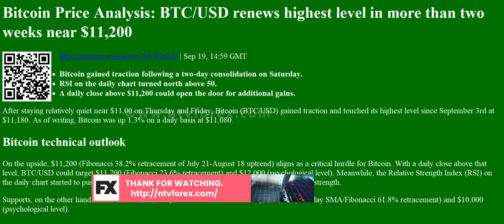Bitcoin Price Analysis: BTC/USD renews highest level in more than two weeks near $11,200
. Sep 19, 14 59 GMT Bitcoin gained traction following a two day consolidation on Saturday. RSI on the daily chart turned north above 50. A daily close above $11,200 could open the door for additional gains. After staying relatively quiet near $11,00 on Thursday and Friday, Bitcoin BTC USD gained traction and touched its highest level since September 3rd at $11,180. As of writing, Bitcoin was up 1.3% on a daily basis at $11,080. Bitcoin technical outlook On the upside, $11,200 Fibonacci 38.2% retracement of July 21 August 18 uptrend aligns as a critical hurdle for Bitcoin. With a daily close above that level, BTC USD could target $11,700 Fibonacci 23.6% retracement and $12,000 psychological level . Meanwhile, the Relative Strength Index RSI on the daily chart started to push higher above 50, suggesting that the bullish momentum is gathering strength. Supports, ...